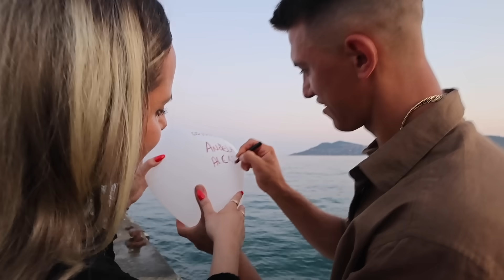PROSIDBA 💍 ANDJELA&ALEKSA 🤍 03 08 2024⎜BTS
Info:
Kamere: Nikon D5500, Canon PowerShot G7X mark II,
Sony zv1